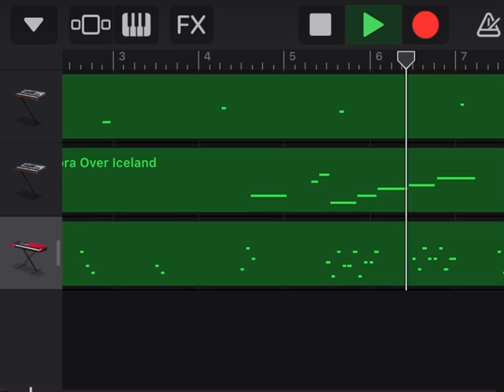80 ( a music video I made )